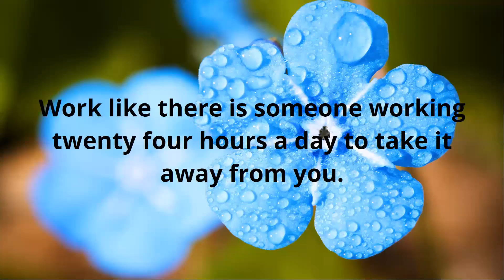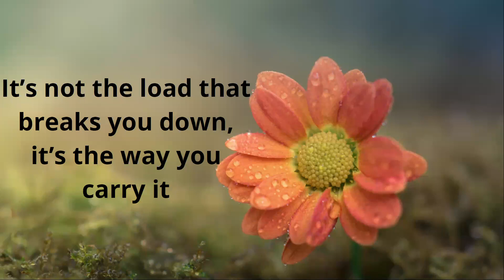Motivational Quotes of the day. May your Life happy and sucessful